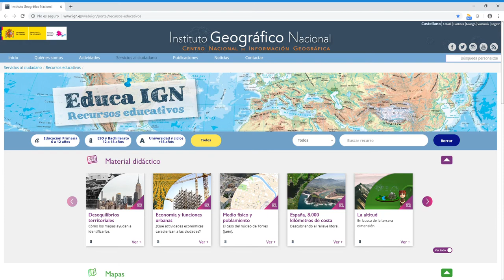Instituto Geográfico Nacional–Ayuda Educa IGN 9: Descarga gratuita de mapas mudos, físicos o polít.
Desde la sección de Mapas es posible la descarga de estas láminas a través del Centro de Descargas del CNIG  de manera gratuita.